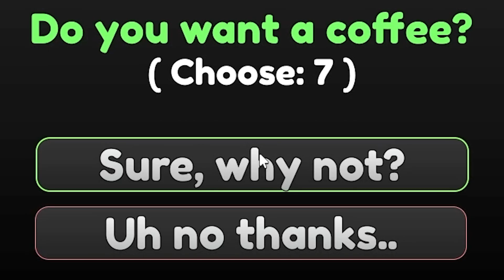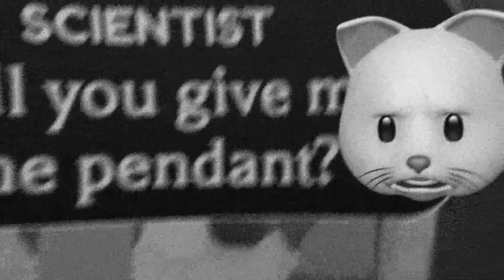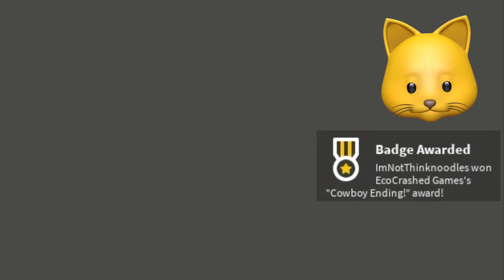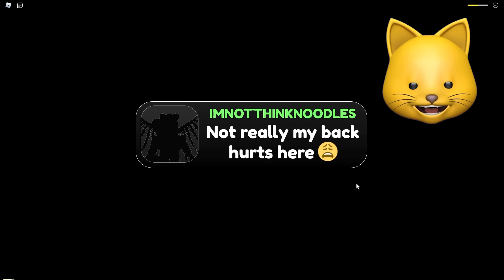Roblox but BLACK AND WHITE ONLY